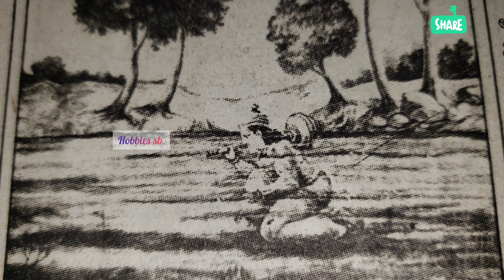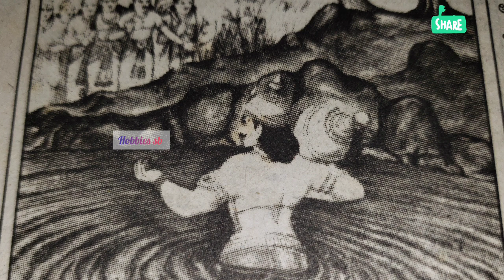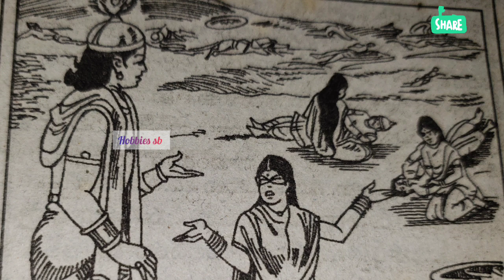మహా భారతం శల్య పర్వం Maha bharatham in telugu part 7 shalya parvam